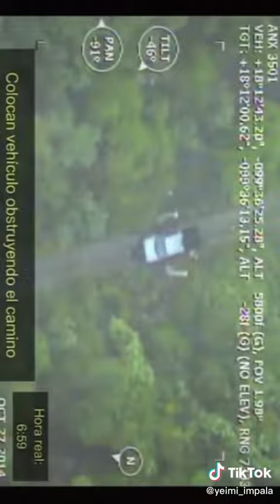Nueva evidencia 43 Ayotzinapa